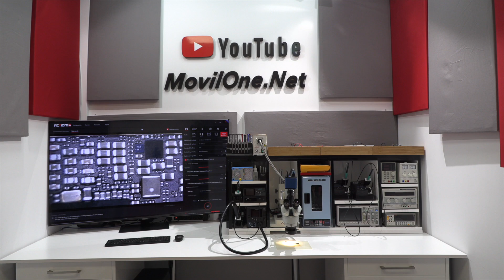Samsung Muerte Subida - Explicación 100%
Móvil no enciende por muerte subida. ¿Porque pasa esto? En el video de hoy vamos a ver dónde esta el problema de estos teléfonos muertos.
¿Cómo recuperar un dispositivo de la muerta subida? Fácil no es, hay que revolear los dos circuitos y soldar de nuevo. Es el único modo para reparar un móvil muerto.